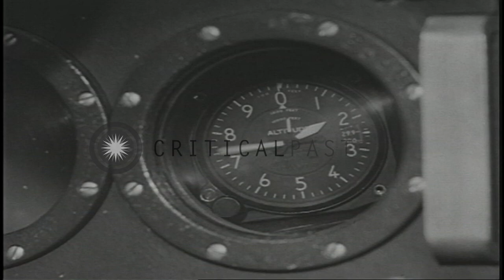Damaged airplanes parts are brought to a service center and are repaired in the E...HD Stock Footage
Damaged airplanes parts are brought to a service center and are repaired in the European Theater.

Role of Air Service Command in repairing and salvaging damaged airplanes and equipment in the European Theater during World War II. Air Service Command personnel, a jeep and damaged aircraft in an open field. The personnel inspect the damaged aircraft. They dig mud and make a ditch. A truck with a flat trailer pulls the aircraft out of the ditch. A DUKW drives down a water stream. It delivers tools and damaged section of the aircraft to an air service center. The service center personnel checks harnesses of parachutes in a parachute shop. Experts replace the damaged bearings of the propellers. A personnel hands over a generator to a sergeant. An ordnance personnel checks guns. The sergeant tests the points on the generator. Engine experts repair the gear of an engine. A welder welds heavy parts. A personnel gets off from a vehicle and enters into an air conditioned trailer shop. In this shop defective instruments of aircraft are put in a vacuum chamber. A repaired aircraft takes off. A ship burns and smoke rises. The damaged ship. A personnel types on a typing machine. Aircraft in the background. The Air Service Command personnel get into a boat. The boat underway along a ship. The personnel climb onto a ship. They see an island. They move towards the island as they get into a barge. They find damaged parts of aircraft on the island. They inspect fuselage, wings, guns and shells of the aircraft. Damaged aircraft and its parts are taken to the air service center. Location: European Theater. Date:  1944.

57,000+ broadcast-quality historic clips for immediate download.